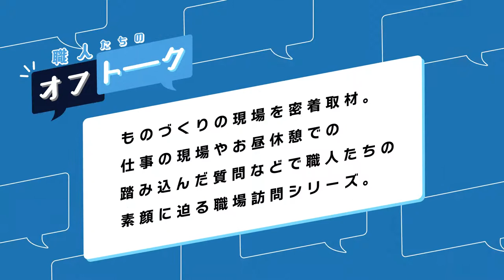【超ハイテク】あの車のシートも作ってる！自動車内装部品メーカー | トヨタ紡織九州株式会社【職人たちのオフトーク #24】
今回訪問させていただいたのはトヨタ紡織九州株式会社、本社製造部 製造1課 シート2係の島添 康雄さん。
自動車への情熱や、年齢を超えた社員同士の関係性を通して、現場で働く職人の素顔をお届けします。

【職人たちのオフトーク】
佐賀県内にあるものづくりの現場を密着取材。
仕事の現場やお昼休憩での踏み込んだ質問などで職人たちの素顔に迫る職場訪問シリーズ。

【今回の訪問先情報】
トヨタ紡織九州株式会社
佐賀県神埼市神埼町鶴1600（本社工場）
−会社からのコメント−
私たちトヨタ紡織九州は、『生活の場であり企業活動の基盤である地球環境』に配慮し安全で信頼性の高い商品づくりを通してお客様の満足を追求するとともに地域社会との共生を目指し、やりがいと成長を実感できる会社の風土づくりに取り組んでいます。

【製作】
佐賀県 ものづくり産業課

0:00 オープニング
0:41 工場一階の紹介
1:33 工場二階の紹介
2:10 シートの組み付け工程
3:35 重要な最終工程
4:00 上司の緒方さん
4:58 ランチタイム
5:16 この会社に入ったきっかけ
5:46 休日の過ごし方
6:15 この仕事ならではのおもしろ話
6:37 座右の銘やモットー
7:09 この会社を目指す人へひとこと